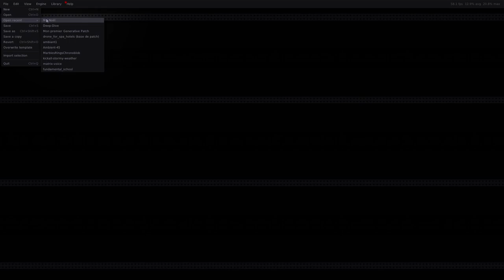“La lumière ne fait pas de bruit.”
Un synthétiseur modulaire est un synthétiseur composé d'un ensemble de modules indépendants où chacun remplit une fonction élémentaire : oscillateur (VCO), filtre (VCF), amplificateur (VCA), générateurs d'enveloppe, effet, mixeur… Le choix des modules et leur interconnexion se fait de manière totalement libre dans le but de produire des sons.